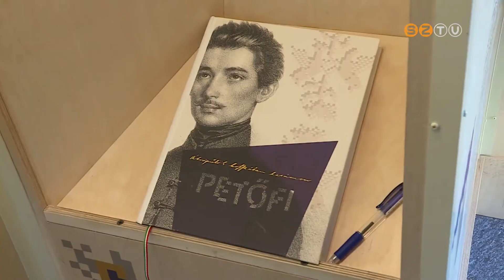Szombathelyre érkezett a Petőfi Sándor életművét bemutató vándorkiállítás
„Átröpűlök hosszában hazámon” - ezzel a mottóval érkezett Szombathelyre a Petőfi Sándor életművét bemutató vándorkiállítás. A jelmondat nem csak a költő utazás iránti szenvedélyét és művészi ambícióit fejezi ki, de utal a tárlat nem mindennapi jellegére is, ugyanis azt egy buszban rendezték be.